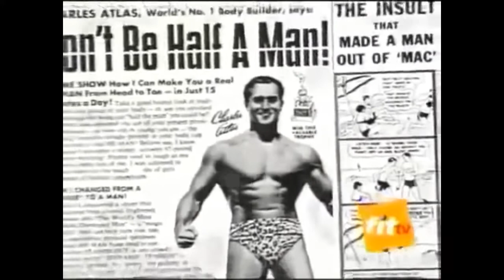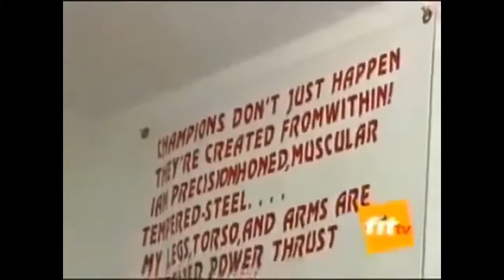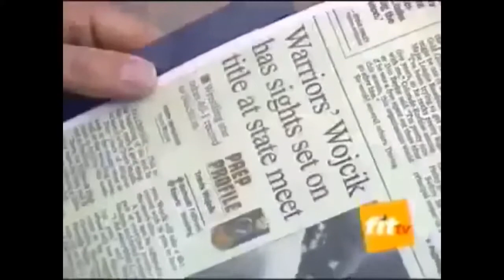BodyBuilding Documentary The dangers of bodybuilding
First large-scale bodybuilding competition
Sandow organized the first bodybuilding contest on September 14, 1901, called the "Great Competition". It was held at the Royal Albert Hall in London.[9] Judged by Sandow, Sir Charles Lawes, and Sir Arthur Conan Doyle, the contest was a great success and many bodybuilding enthusiasts were turned away due to the overwhelming number of audience members. The trophy presented to the winner was a gold statue of Sandow sculpted by Frederick Pomeroy. The winner was William L. Murray of Nottingham. The silver Sandow trophy was presented to second-place winner D. Cooper. The bronze Sandow trophy – now the most famous of all – was presented to third-place winner A.C. Smythe.[10] In 1950, this same bronze trophy was presented to Steve Reeves for winning the inaugural NABBA Mr. Universe contest. It would not resurface again until 1977 when the winner of the IFBB Mr. Olympia contest, Frank Zane, was presented with a replica of the bronze trophy. Since then, Mr. Olympia winners have been consistently awarded a replica of the bronze Sandow.

From December 28, 1903 to January 2, 1904,[11] the first large-scale bodybuilding competition in America took place at Madison Square Garden in New York City. The competition was promoted by Bernarr Macfadden, the father of physical culture and publisher of original bodybuilding magazines such as Health & Strength. The winner was Al Treloar, who was declared "The Most Perfectly Developed Man in the World".[12] Treloar won a $1,000 cash prize, a substantial sum at that time. Two weeks later, Thomas Edison made a film of Treloar's posing routine. Edison had also made two films of Sandow a few years before. Those were the first three motion pictures featuring a bodybuilder. In the early 20th century, Macfadden and Charles Atlas continued to promote bodybuilding across the world. - Wiki